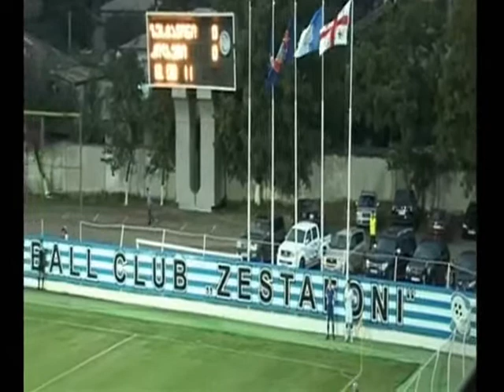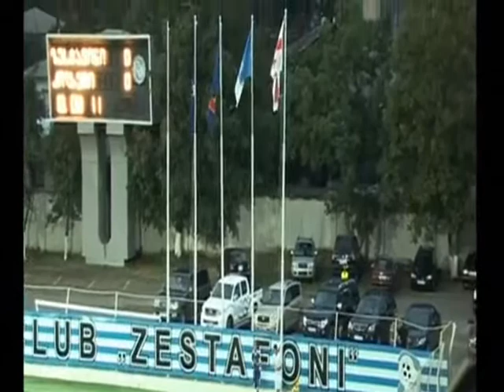Fc Zestafoni vs Fc Kolkheti 13.08.2011.wmv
The match of the 2-nd matchday of XXIII National Georgian Championship.
Venue:    "David Abashidze" Zestafoni, Georgia
Attendance: 3500
goals:
31' [1-0] Irakli Dzaria
52' [1-1] Lasha Kebadze